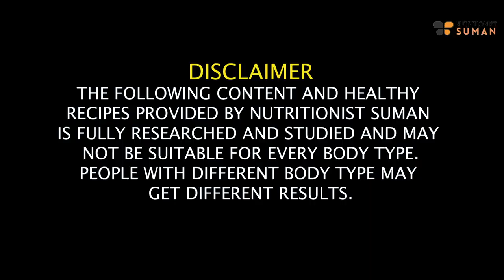3 Breakfast Recipes For Weight Loss In Winter | Healthy Breakfast Recipes| Lose Weight Fast In Hindi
In this video, I'm thrilled to share three quick, simple, and healthy breakfast recipes tailored for effective weight loss during the winter season. Join me, Suman Pahuja, as I guide you through these nutritious morning options that are not only delicious but also designed to help you shed those extra pounds.

Discover the power of wholesome ingredients and the strategic combination of flavors in these breakfast recipes. Whether you're a busy individual or just looking for a variety in your morning routine, these recipes are perfect for kickstarting your day on a healthy note.

Say goodbye to the struggle of finding the right breakfast for weight loss and embrace the simplicity of these quick and satisfying recipes.

Chapters
00:10 - About these Yummy Recipes
01:58 - Moong Quinoa Chila Recipe
04:46 - Veggies Tikki
06:55 - Paneer and Besan Toast